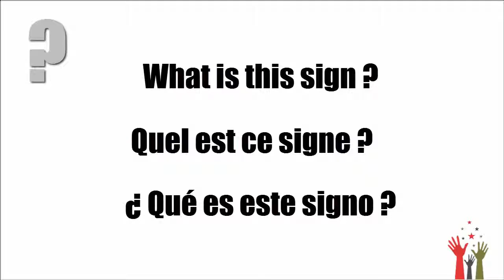S.W. | Animaux domestiques / Pets / Mascotas | Quiz ASL ~ Oral Complet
Apprenez le français, l'anglais ou l'espagnol !
Learn french, english or spanish !
Aprende el frances, el ingles o el español !

FR :
Dans ce quiz, regardez les signes d'ASL à l'écran, et traduisez le en français, anglais ou espagnol.
L'exercice parfait si vous voulez apprendre ces langues ! En passant par l'ASL, vous retenez mieux le vocabulaire, et les signes font de très bons moyens mnémotechniques !
Aujourd'hui, apprenez les animaux domestiques.

De nouvelles vidéos tous les jeudis !

EN :
In this quiz, watch the signs in ASL on the screen, and translate them in French, English or Spanish.
It's the perfect exercise if you want to learn these languages! Using ASL to learn new languages will help you remembering the vocabulary better, and the signs are a great memory aid!
Today, learn the pets.

SP :
En este quiz, mira las señas de ASL a la pantalla, y traducirlo al francés, Inglés o Español.
Ejercicio perfecto si aprendes estas idiomas! Utilisando el ASL , recordaras el vocabulario mejor, y las señales son muy buenas código mnemotécnico !
Hoy, aprendes las mascotas.

Para obtener más información sobre cómo aprender a través el lenguaje de señas

Nuevos vídeos cada jueves